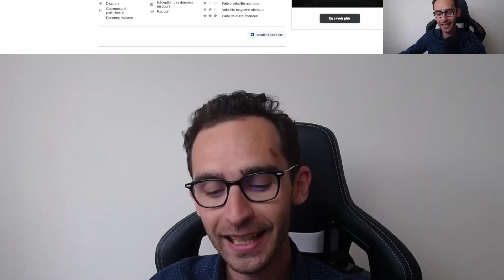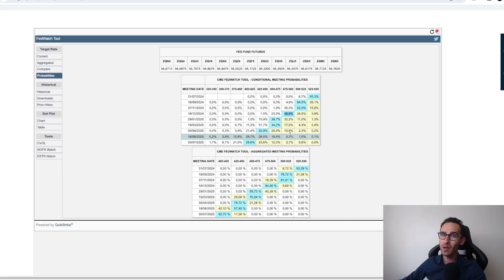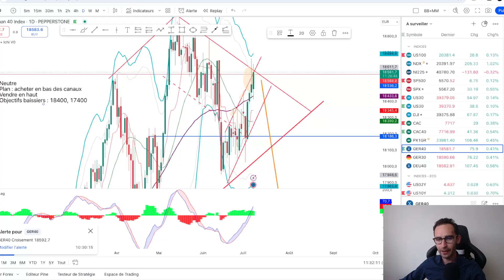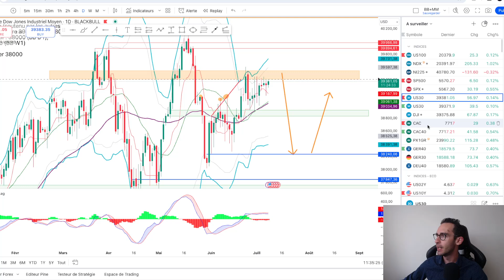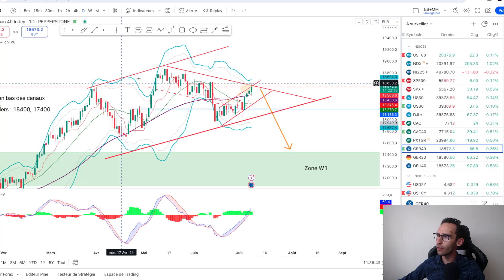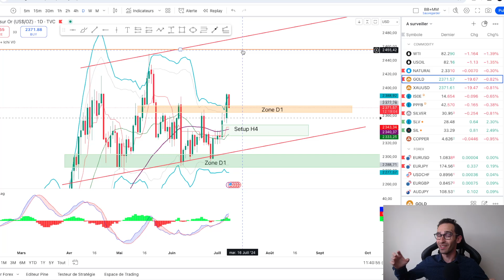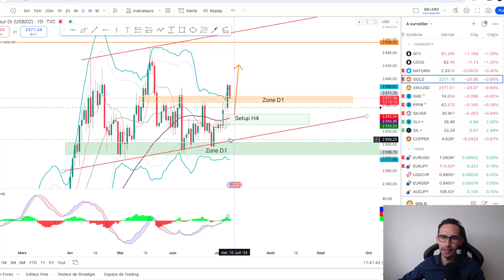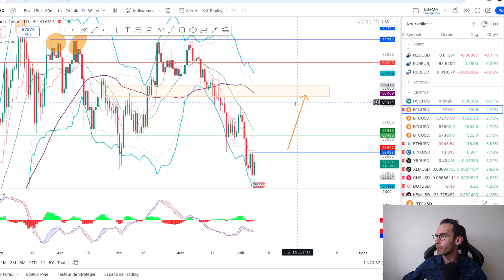Le couple BTC ETH sous surveillance ! Et prépa de la semaineUS100, US30, Dax, CAC40, EURUSD, XAUUSD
Préparons la semaine de trading ensemble :

00:00 Introduction
00:24 Annonces ECO
02:57 INDICES - Nasdaq & SP500, à favoriser à l'achat
04:40 INDICES - Dow, Cac & Dax, les neutres
09:00 FOREX - EURUSD et Dollar : comment les lires et en profiter.
11:27 BONUS - XAUUSD
12:35 BONUS - Mon plan sur le BTC & l'ETH

Vous voulez aller plus loin ?
On se retrouve sur tous ensemble sur mon canal Telegram :
Je partage mon quotidien en direct à travers des signaux, des fondamentaux et des astuces simples !

L’approche des marchés financiers vu par un trader :
Dans un format quotidien je partage ce que je regarde, mes plans et des astuces simples pour progresser sur les marchés financiers.

Là où est l’action, la psychologie des marchés, les fondamentaux et l'actualité économique : autant de paramètres décortiqués dans un format simple pour comprendre ce monde fascinant !

Vous pouvez aussi me retrouver sur Twitch tous les mardis à partir de 14h00 :